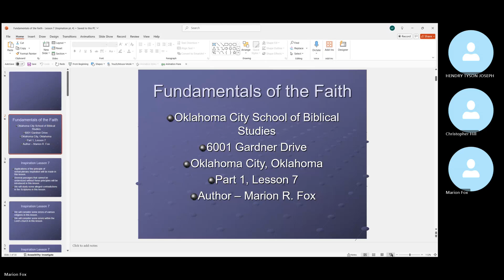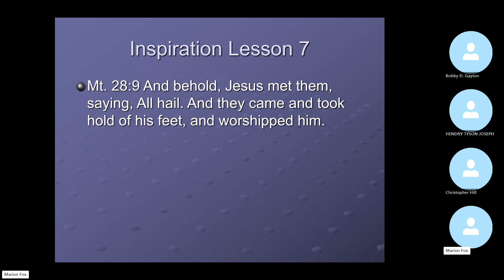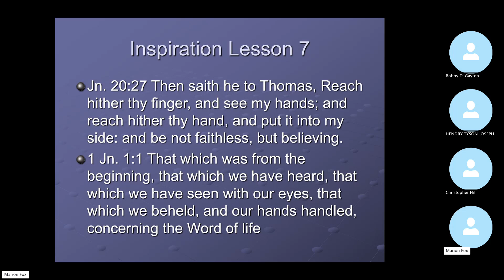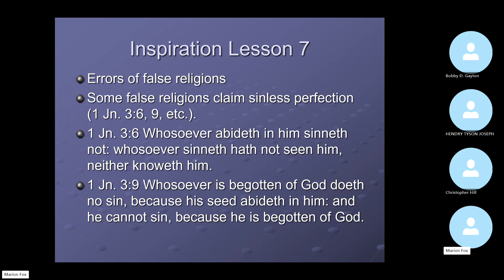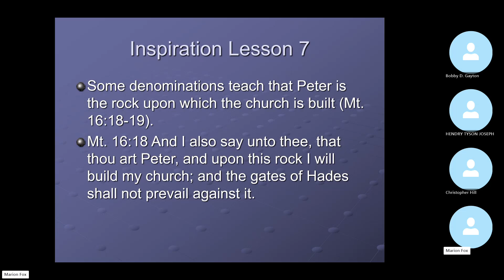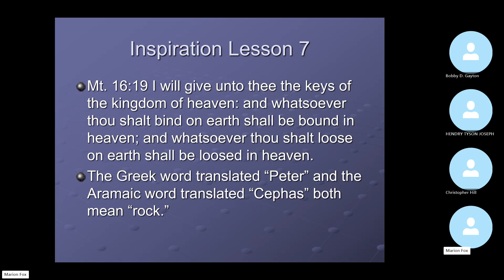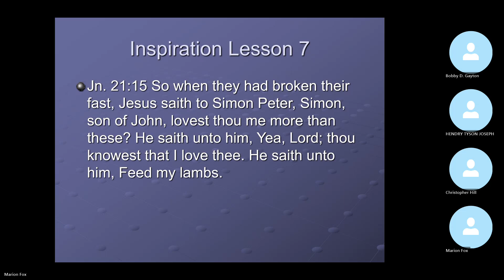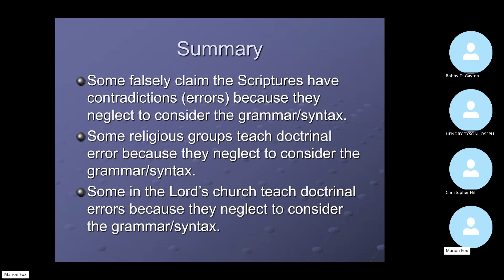Fundamentals of the faith - Pt. 1 Lesson 7